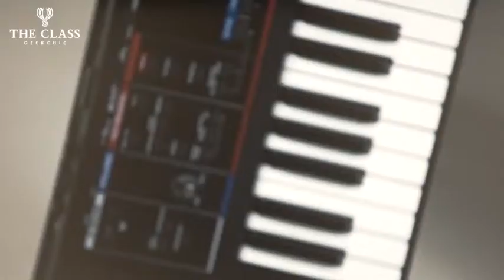Yoo Ah In : The Class 2013 Winter Making Film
10/29/2013 Originally Posted on The Class blog